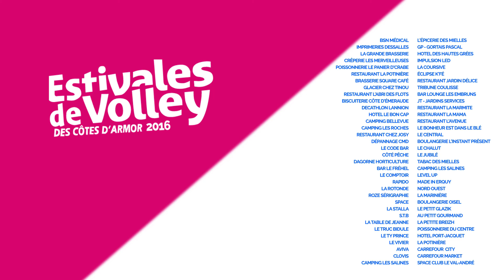2016 - Finale féminine Erquy - Estivales de Volley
Découvrez toutes les meilleures actions de la finale du tournoi national féminin d'Erquy qui oppose l'équipe victorieuse Harmonie Mutuelle à Bodytalk.